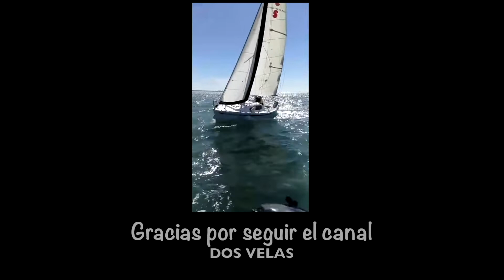NAVEGAMOS CON PAULO